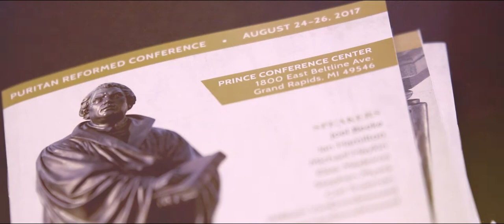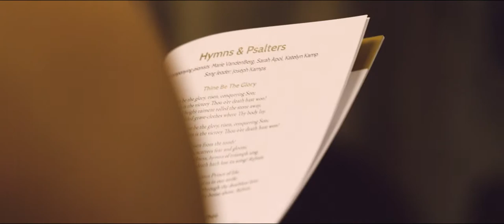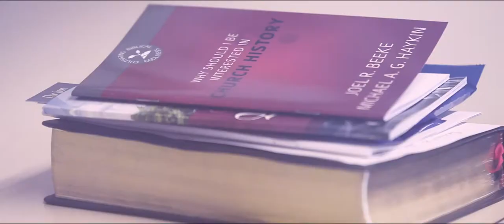THE BEAUTY AND GLORY OF THE REFORMATION | 2017 PRTS CONFERENCE